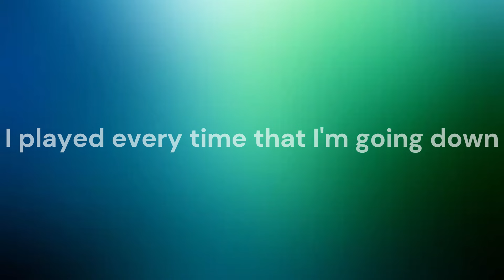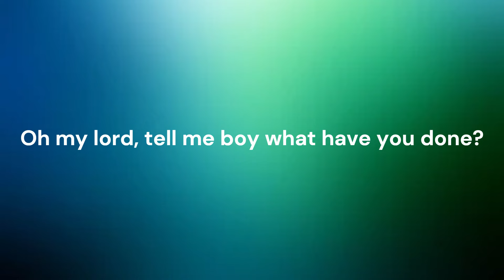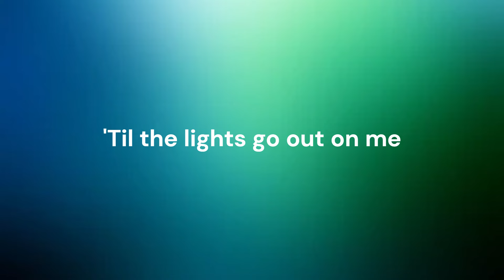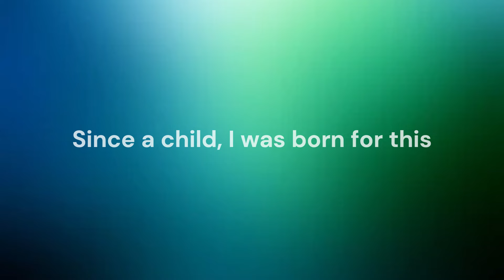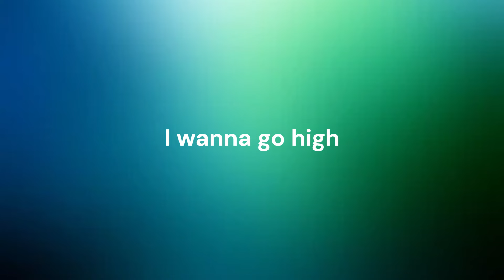Livingston - Symphony [LYRICS]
Livingston's fifth song for A Hometown Odyssey - Symphony.

╚═╩══╩═╩═╩═╩╝╚╩═╩═╝ (or I'll get the belt.)